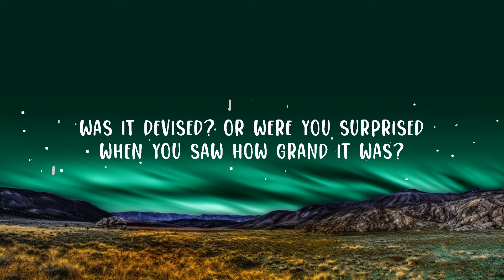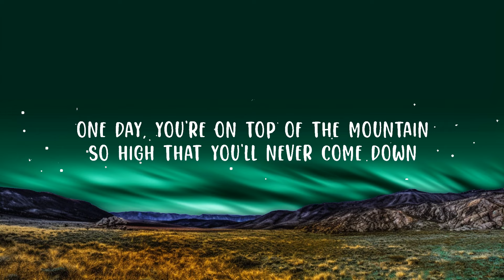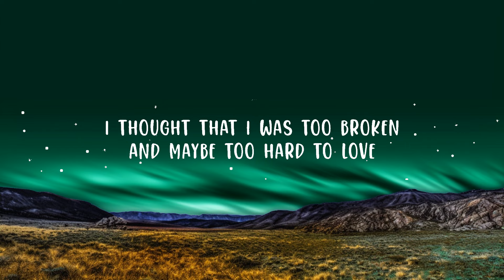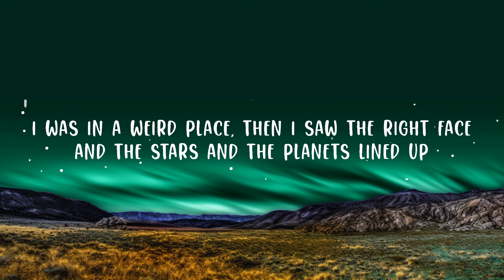Kacey Musgraves - The Architect (Lyrics) Lyrics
(Lyrics):
[Verse 1]
Even something as small as an apple
It's simple and somehow complex
Sweet and divine, the perfect design
Can I speak to the architect?

[Verse 2]
And there's a canyon that cuts through the desert
Did it get there because of a flood?
Was it devised? Or were you surprised
When you saw how grand it was?

[Chorus]
Was it thought out at all or just paint on a wall?
Is there anything that you regret?
I don't understand, are there blueprints or plans?

[Verse 3]
Somеtimes I look in the mirror
And wish I could make a rеquest
Could I pray it away? Am I shapeable clay?
Or is this as good as it gets?

[Verse 4]
One day, you're on top of the mountain
So high that you'll never come down
Then the wind at your back carries ember and ash
That it burns your whole house to the ground

[Chorus]
Is it thought out at all or just paint on a wall?

[Verse 5]
I thought that I was too broken
And maybe too hard to love
I was in a weird place, then I saw the right face
And the stars and the planets lined up

[Chorus]
Does it happen by chance? Is it all happenstance?
Do have any say in this mess?
Is too late to make some more space?
This life that we make, is it random or fate?
Is there an architect?